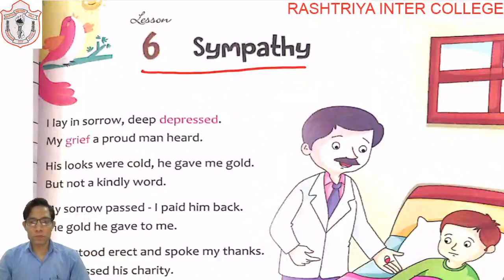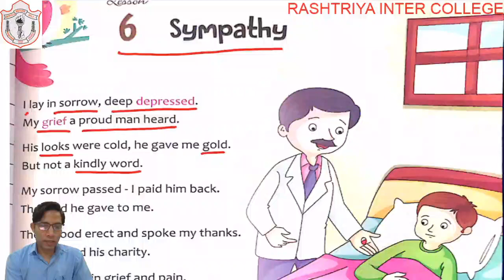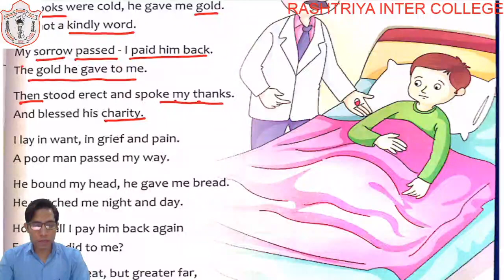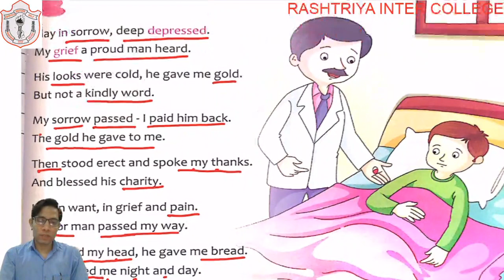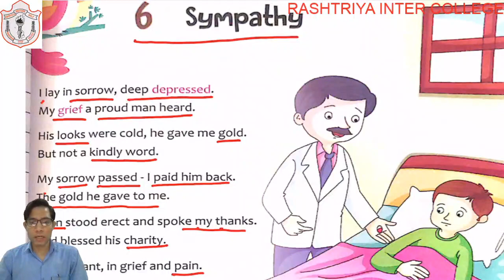CLASS 05 II ENGLISH II CHAPTER 06